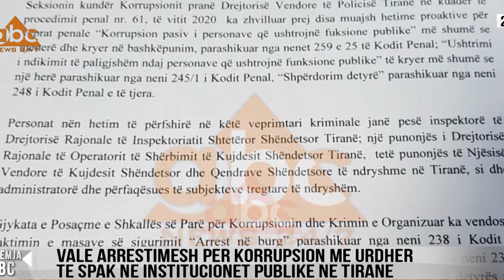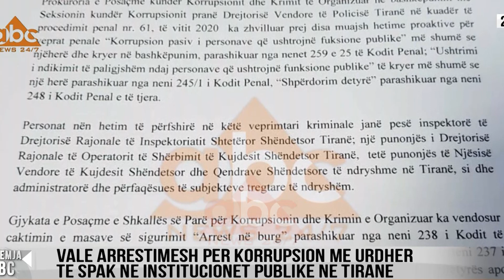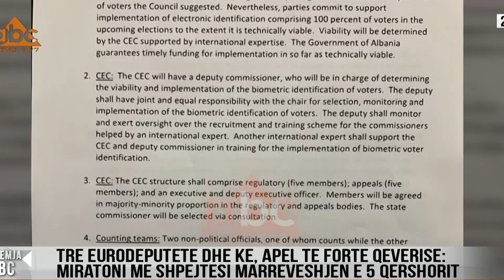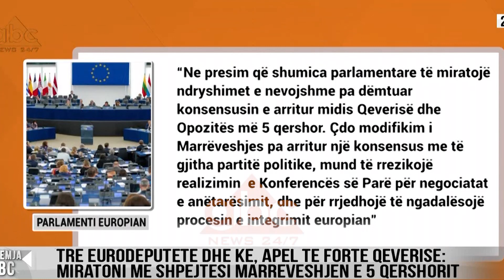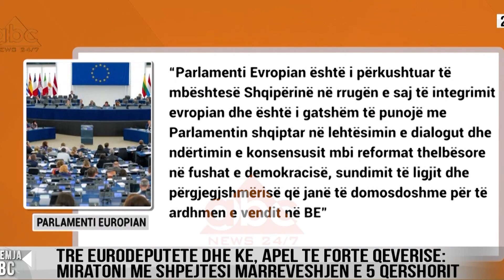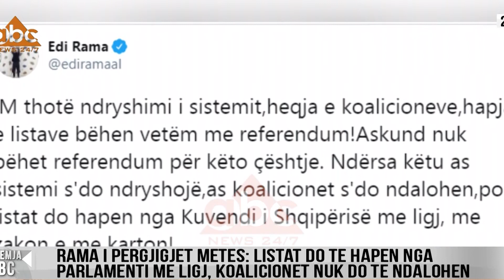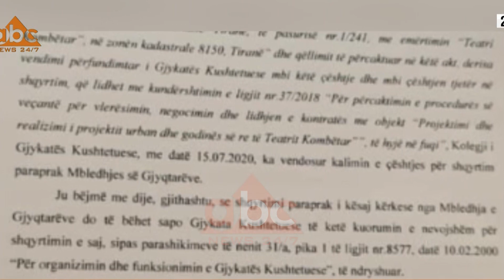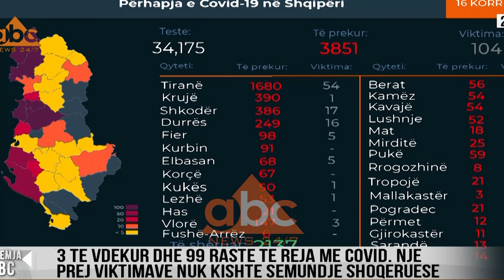Edicioni i lajmeve ora 21:00, 16 Korrik 2020 | ABC News Albania